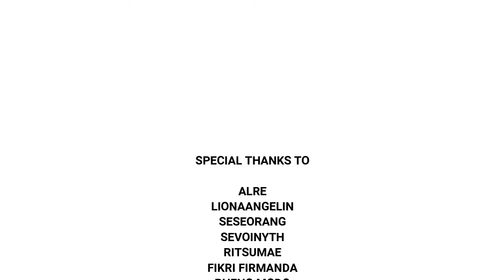NGOMONGIN TALENT DAN STARS - Chimeraland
Stars dan talent jadi aspek RPG yang paling kental di game chimeraland. Disini kalian bisa ngebuild karakter kalian sesuai keinginan kalian dengan poin yang dibatasi. Di video ini gw nunjukin cara gw memilih talent dan stars gw. Gimana kalian memilih talent dan stars kalian?

Intro:
"Easy Stroll''
Jay Man - OurMusicBox

Outro:
"Simple Song - Intro A''
Jay Man - OurMusicBox